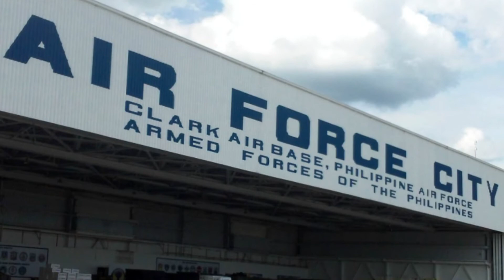Peachtree Corners Veteran: Clyde Rivers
!HAPPY THANKSGIVING!
What is your favorite part of this holiday? It's hard for us to pick just one part, but we do enjoy promoting the brave men and women who fought for our country! Without them, we might not be celebrating this great day.
Keep up with today's activities on @peachtreecornersga on Instagram. Tag us for a chance to be featured on our page! Don't forget to use peachtreecorners and peachtreecornersga.